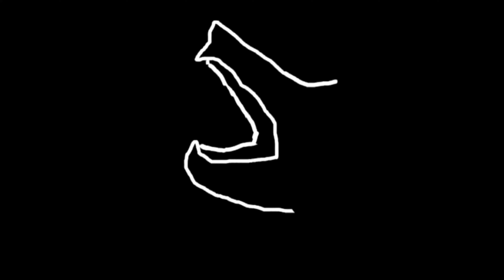ALLIGATOR SNAPPING TURTLE VS MCDONALS 🐢 TORTOISE ASMR Animal